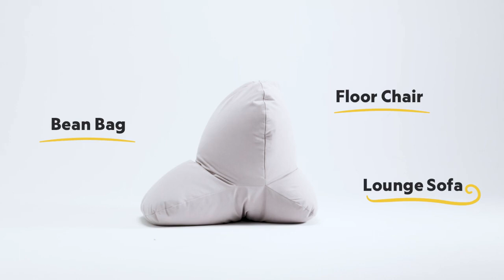Revolve A Versatile Beanbag for the Modern Home by Vear — Kickstarter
Revolve is a versatile beanbag designed by Vear, a company that specializes in creating modern home products. The beanbag is designed to be used in a variety of settings and can be transformed into different shapes to suit different needs.
The product link is in the first comment

One of the unique features of Revolve is its modular design. The beanbag is made up of several different sections that can be attached or detached to create different shapes. This allows users to create a variety of seating options, from a traditional beanbag to a chaise lounge or even a bed.

Revolve is also designed with comfort in mind. The beanbag is filled with high-quality foam that molds to the body, providing a comfortable and supportive seat. The cover is made from a soft, durable fabric that is easy to clean and maintain.

In addition to its versatility and comfort, Revolve is also designed to be environmentally friendly. The foam filling is made from recycled materials, and the cover is made from a sustainable fabric that is free from harmful chemicals.

Overall, Revolve is a great choice for anyone looking for a versatile and comfortable seating option for their home. Its modular design, comfort, and eco-friendliness make it a standout product in the world of beanbags.